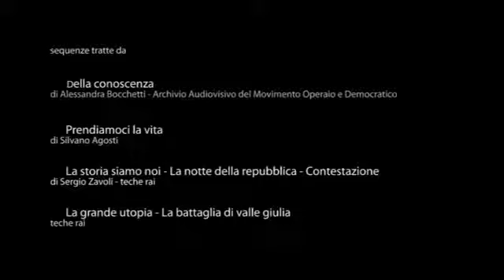La vera storia della battaglia di Valle Giulia - Parte 2 di 2